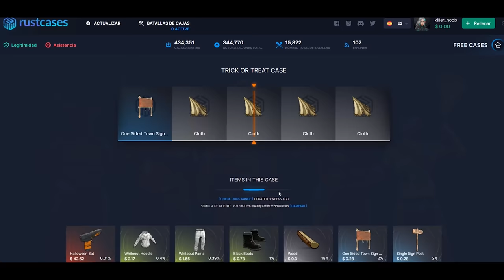RAIDEAMOS LA ENTRADA Y ROBAMOS TODOS LOS HORNOS A ESTE CLAN !! | RUST Gameplay Español